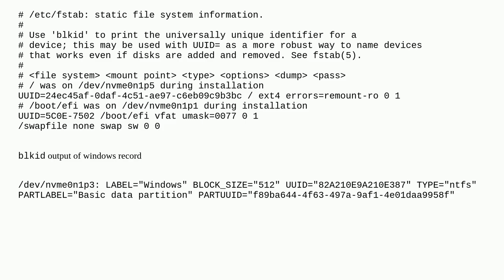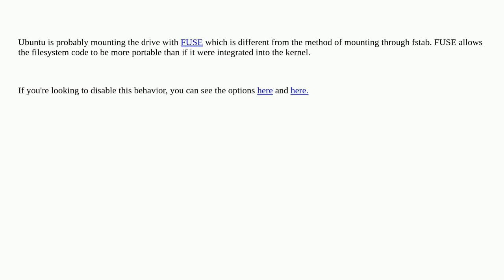Why linux (ubuntu 22.04.1 LTS) mounts windows (ntfs) partition without any record in fstab?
A special thanks goes out to the community

  fstab mount ubuntu-20.04